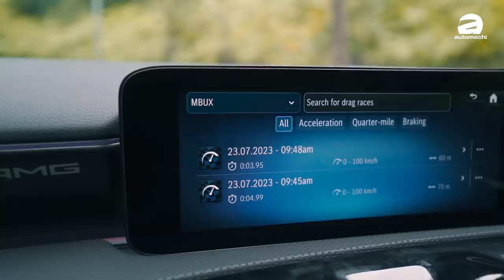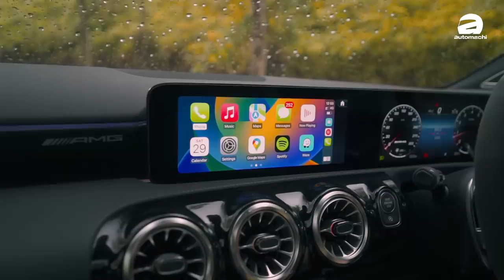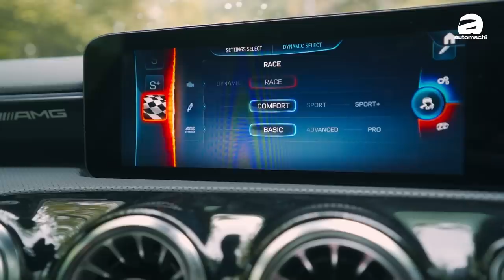2023 Mercedes-AMG A45 S 4Matic：很贵，但是它是AMG所以很值得！（新车试驾）｜automachi.com 马来西亚试车频道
小改款的 2023 Mercedes-AMG A45 S 4Matic 终于来到我国市场了，这款车还是采用原本的一人一机AMG引擎，这款车还是那么的强悍！你是不是 AMG 粉丝呢？这一期影片一定要看！